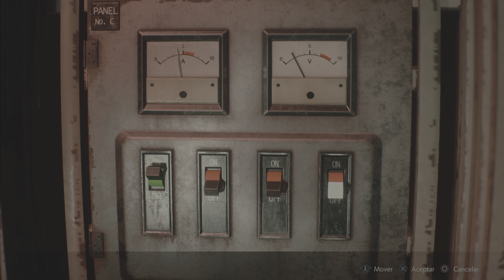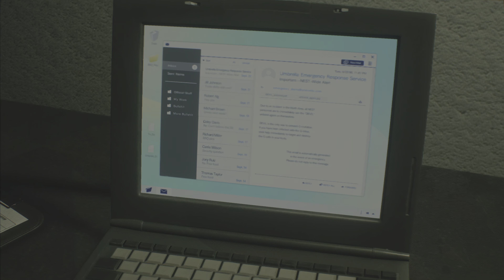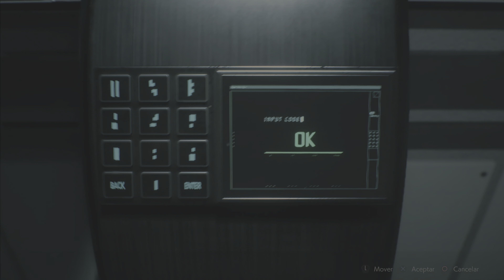Resident evil 2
La niña